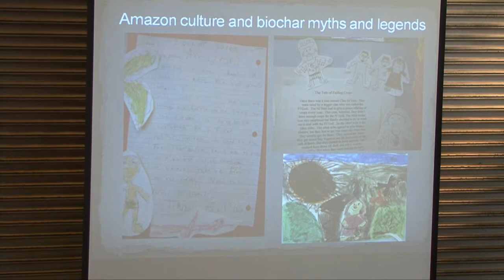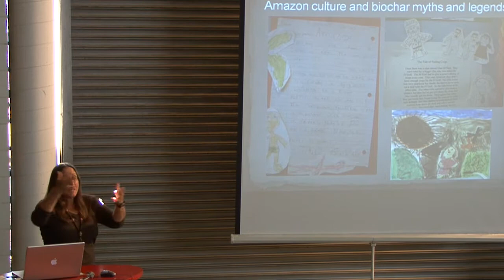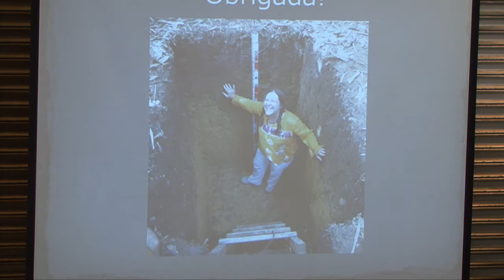International Biochar Initiative (part 3/3), with Kelpie Wilson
Kelpie has recently returned from a month in Brazil where she toured Terra Preta sites on the Amazon River near Manaus, visited small farms in Acre near the border of Bolivia and presented information on biochar to state agencies in Acre, a region where development and deforestation are accelerating. She will present ideas and perspectives on how biochar might contribute to a more sustainable path for the region.